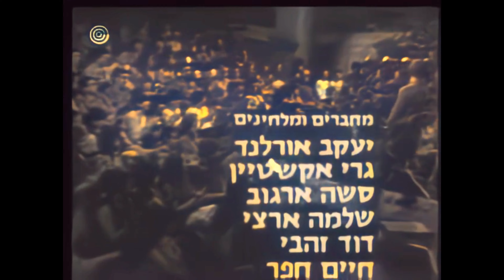הופעה חיה בצוותה 1978 דרכים שלומו ארצי